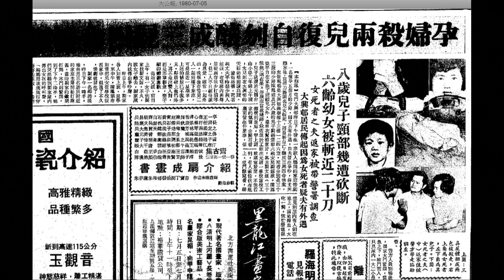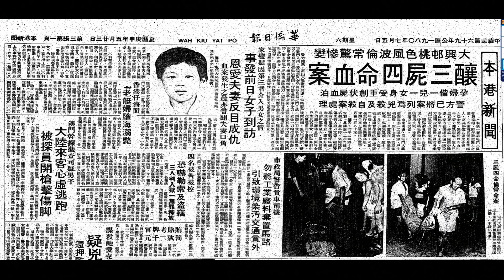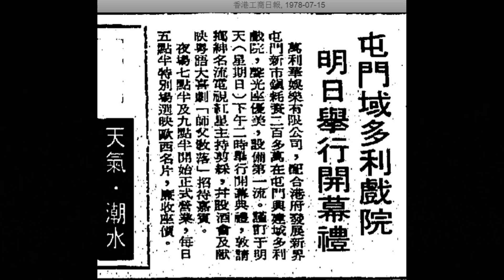恐怖一粒鐘 EP271a - 大興邨1246怪談，老鼠州亂葬崗 - 20190813a